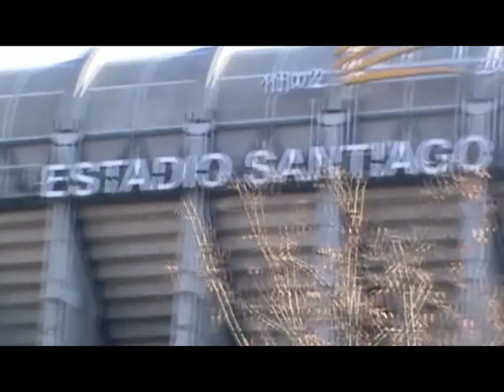TOUR AL CENTRO DE MADRID , ESPAÑA DEL IV CONTINGENTE FINUL 2010